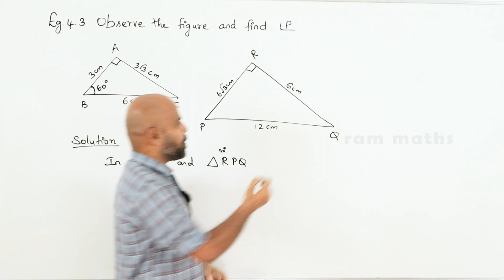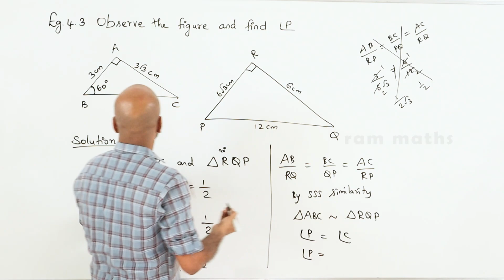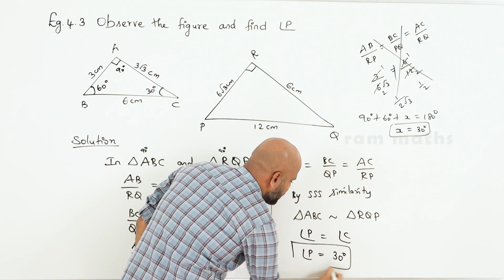10th | EXAMPLE 4.3 | GEOMETRY | CHAPTER 4 | STATE BOARD | RAM MATHS